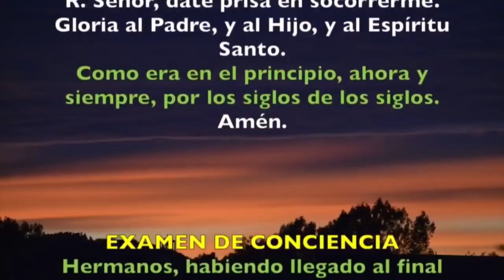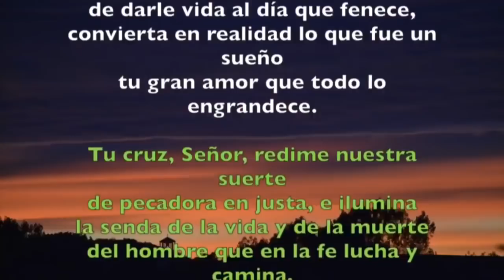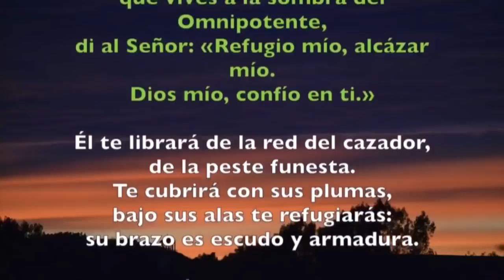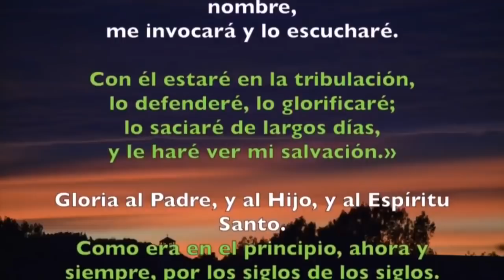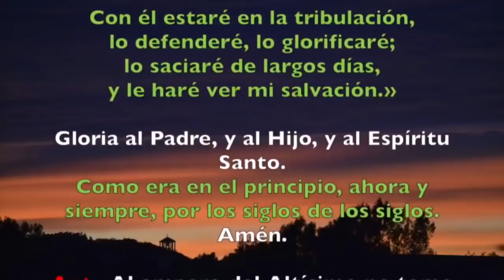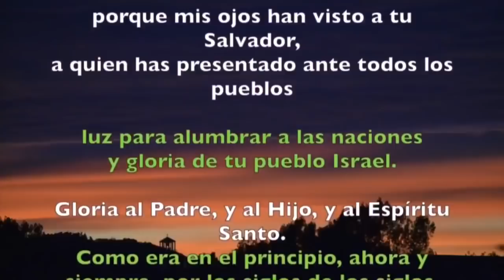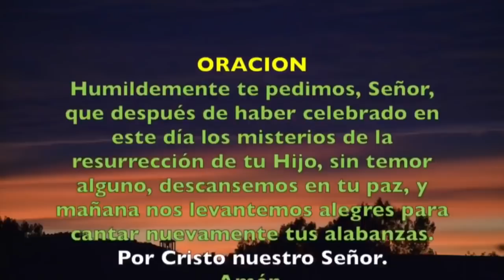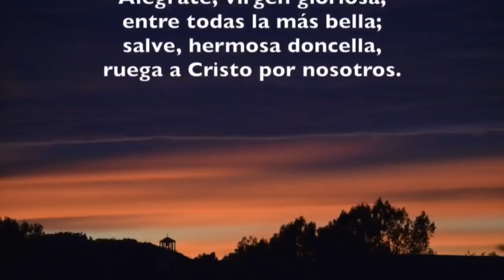Oración de la noche (Completas) DOMINGO 24 DE NOVIEMBRE 2019 | Padre Sam | Producción Crisol